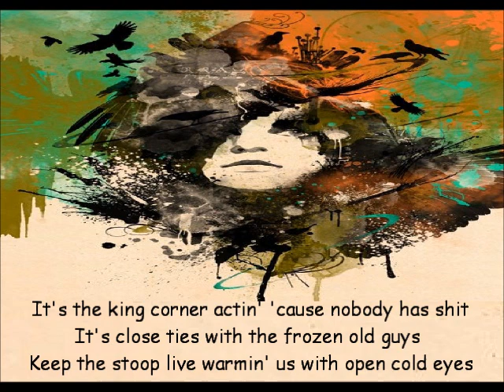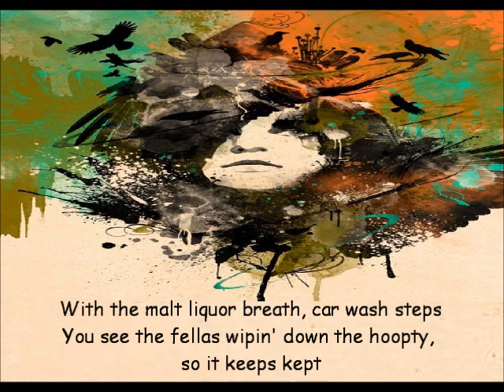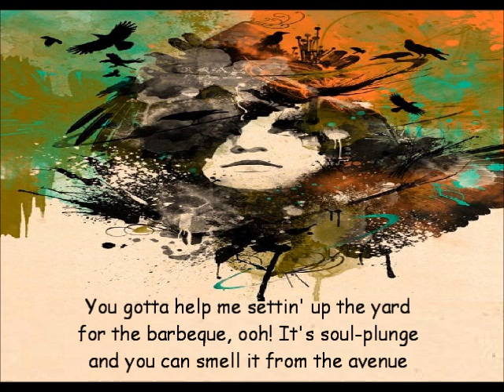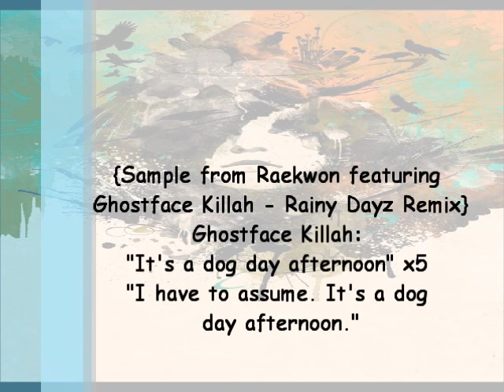Need Not Worry - Dog Day Afternoon (Lyrics Video)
Off the 2004 Radioland EP by producer Mumu, this is the lyrics-video for one of my favorite jams by Need Not Worry called "Dog Day Afternoon" (based off the 1975 Al Pacino movie "Dog Day Afternoon"). This is one of the best concept rap songs about inner city urban life and Need Not does so by vividly describing the urban city atmosphere and activities.  In addition to the obscure Raekwon/Ghostface Killah sample and Charles Manson excerpt (in the end), this was simply a well-produced instrumental by Mumu, revealing a combination of guitar strings, drums and hand chimes/tambourine.  But, what really impresses here are the lyrics with Need Not at his best: (0:35) "Eyes low pro so they need to WORRY NEED NOT/The beat knocks!/We keep the open seas locked/'Cause we cream crop when we holdin' down like these cops."  Rap at its finest.  Enjoy.